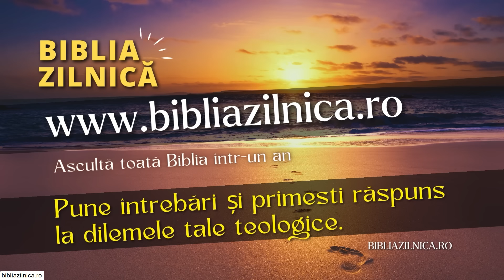Traian Aldea - Războaiele din timpul sfârșitului - predici creștine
Ajută-ne să ducem Evanghelia până la marginile Pământului. Contribuția ta va ajuta la achiziționarea echipamentului necesar înregistrării și editării clipurilor. Mulțumim!

Pastor Traian Aldea - Războaiele din timpul sfârșitului - predici creștine

Bine ați venit pe canalul nostru, "Resurse și Predici Creștine"! În această predică profundă și revelatoare intitulată "Războaiele din Timpul Sfârșitului", pastorul Traian Aldea ne va ghida printr-o analiză detaliată a conflictelor profetice care vor marca sfârșitul lumii așa cum o cunoaștem. Vom explora împreună semnificațiile biblice ale acestor războaie și vom înțelege cum să ne pregătim spiritual pentru aceste vremuri de încercare.

Despre Predica: Războaiele din Timpul Sfârșitului
Această predică creștină se concentrează pe înțelegerea războaielor și conflictelor menționate în profețiile biblice referitoare la sfârșitul timpului. Pastorul Traian Aldea va dezvălui semnificația acestor evenimente și va oferi îndrumări pentru a ne păstra credința și speranța în mijlocul haosului.

Ce veți descoperi în această predică creștină:
Profețiile Biblice Despre Războaie: O analiză detaliată a pasajelor biblice care vorbesc despre conflictele din timpul sfârșitului.
Semnificația Spirituală: Cum ne influențează aceste evenimente și ce înseamnă ele pentru credința noastră.

Pregătirea Spirituală: Sfaturi și îndrumări pentru a ne pregăti spiritual pentru vremurile de încercare care vor veni.
Mesajul de Speranță: Cum să rămânem fermi în credință și să găsim pacea în mijlocul tumultului.

"Resurse și Predici Creștine" este locul unde găsiți predici creștine autentice și resurse valoroase pentru a vă întări credința și a vă apropia de Dumnezeu. Abonați-vă la canalul nostru pentru a fi la curent cu cele mai noi predici și resurse creștine, care vă vor ghida pe drumul vostru spiritual și vă vor oferi răspunsuri la întrebările voastre de credință.

Pastorul Traian Aldea este cunoscut pentru învățăturile sale profunde și abordarea clară a subiectelor biblice. Cu o înțelegere profundă a Scripturii și o inimă dedicată slujirii lui Dumnezeu, el oferă îndrumări și perspective care ajută credincioșii să navigheze prin provocările spirituale ale vremurilor moderne.

Nu ratați această predică importantă despre "Războaiele din Timpul Sfârșitului". Este un mesaj esențial pentru toți cei care doresc să înțeleagă semnificația acestor evenimente profetice și să se pregătească spiritual pentru ceea ce urmează. Vă invităm să vizionați, să dați like, să comentați și să împărtășiți această predică cu prietenii și familia. Fie ca acest mesaj să vă întărească credința și să vă aducă pacea lui Dumnezeu în inimi.

Fiți parte din comunitatea noastră "Resurse și Predici Creștine" și descoperiți împreună cu noi adevărurile profunde ale credinței creștine. Abonați-vă acum și rămâneți conectați pentru mai multe predici creștine inspiratoare. Dumnezeu să vă binecuvânteze! 🙏📖✨

Studiul biblic are loc în fiecare zi de miercuri, la ora 19:00.

Traian Aldea - Războaiele din timpul sfârșitului - predici crestine